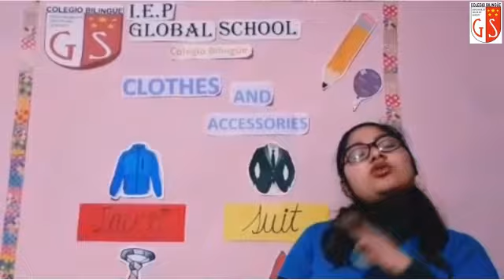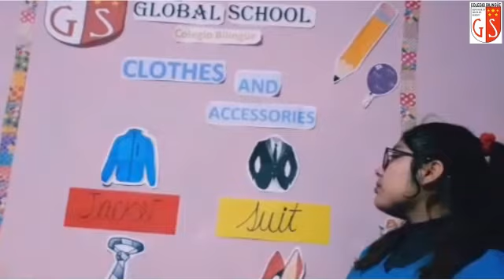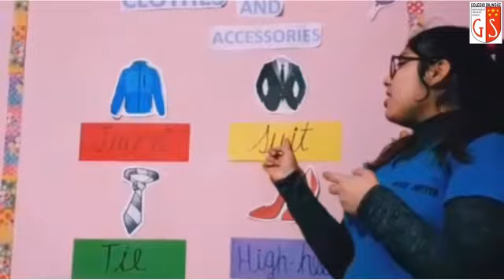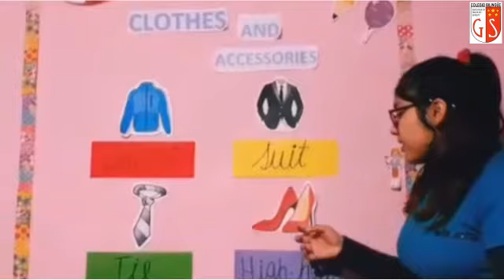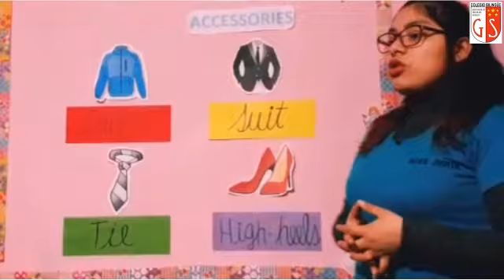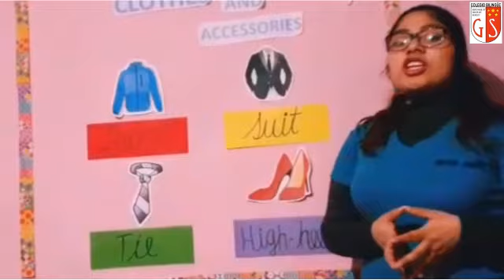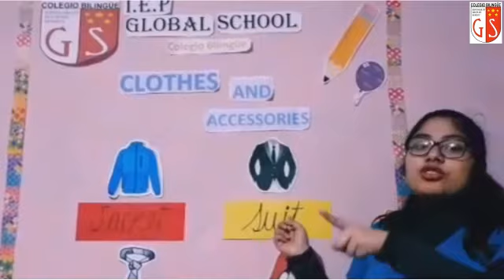2do Grado Ingles Miss Judith 72 Clothes